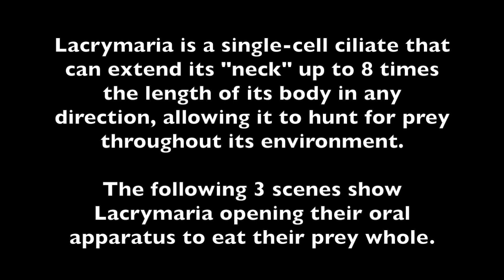Lacrymaria feeding - 3 scenes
Lacrymaria feeding: 1) Euplotes; 2) Tiny organism; 3) Large lacrymaria eating small lacrymaria